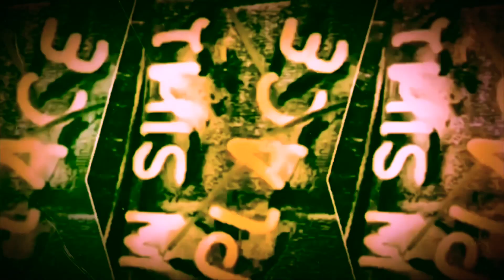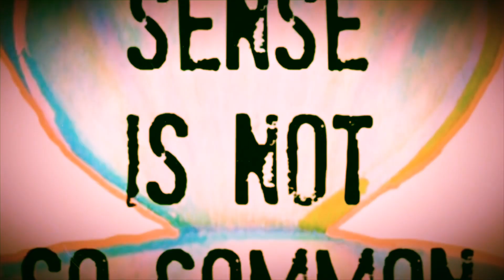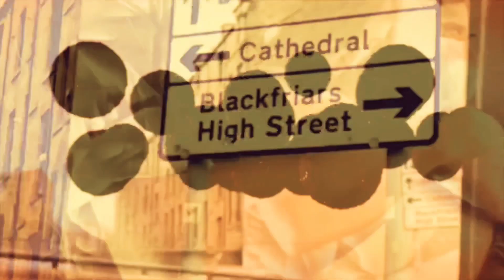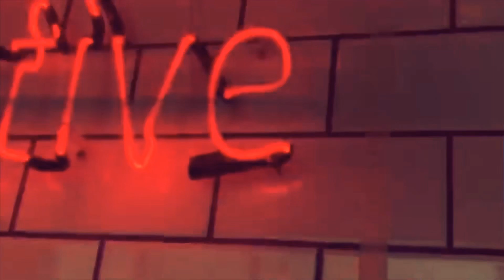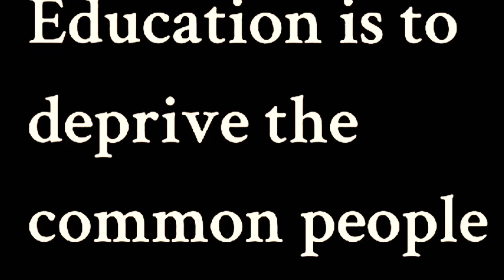UNBIASED : KNEE ON HORSES :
PIECE CAFE - NEON in March. Goodbye neon horses. Words mean what. confusion only if you will not, to feel the roots filling up the yellow boots 👊🏼🌈👊🏼💚
N3ON BY- Alexander Faith.
EquinoxPHEELSfullmoonlibra.